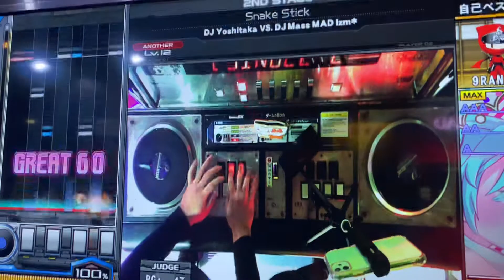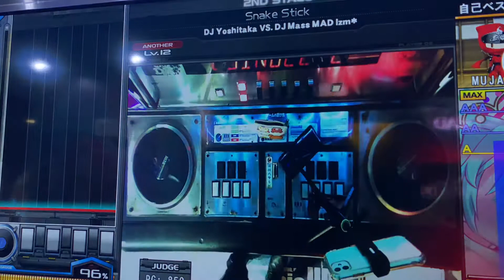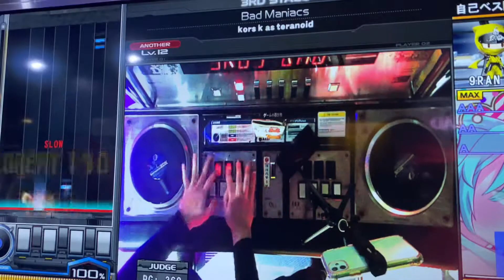SP 段位認定 中伝 EX 97％ [beatmania IIDX 28 BISTROVER]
PLAYER：9RAN